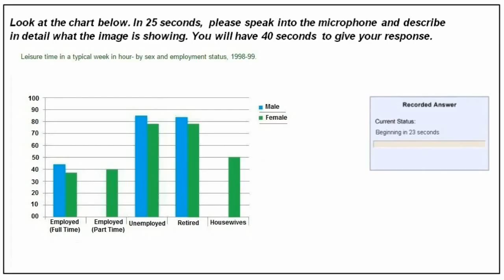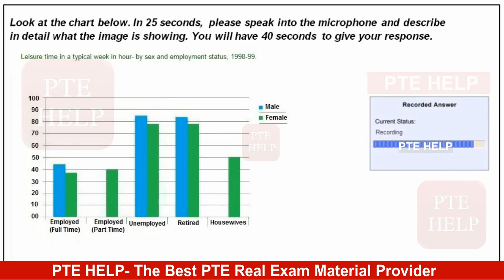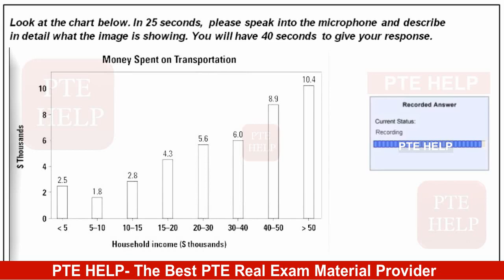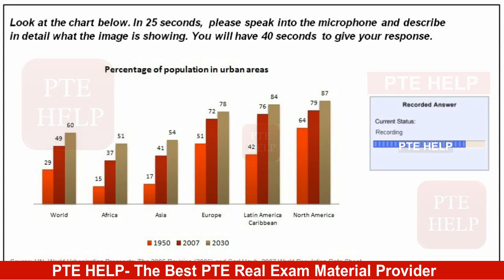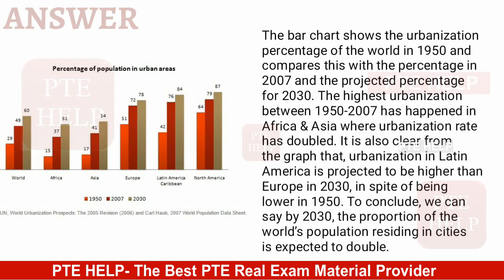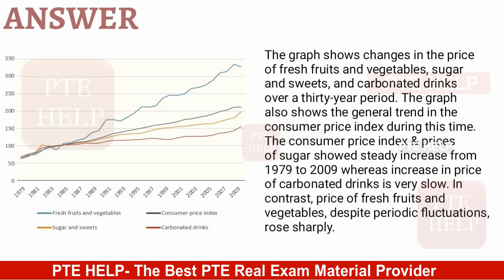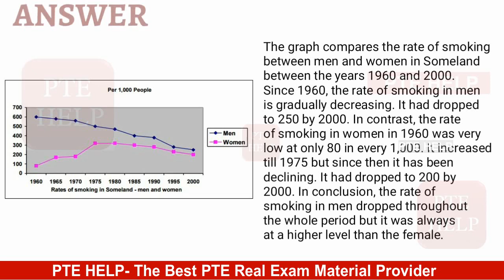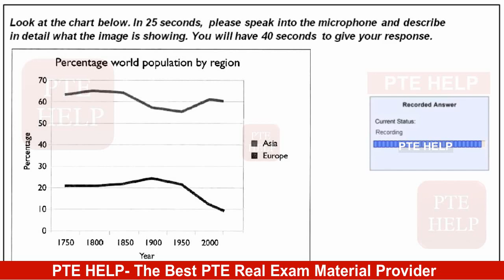PTE Describe Images with Timer✌- Real exam images (Guaranteed)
Test 15, Describe Images.
This video contains the most repeated real exam dictations and repeat sentences of 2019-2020. Test 9.
Other Practice Links: -

PTE Help- Real exam Writing Summary- Compulsory Voting|| Diasporas|| with 80+ scores Sample Answers-

PTE Help- Real exam Writing Summary- Skipping breakfast|| Travel& tourism| with 80+ scores Sample Answers

PTE Help- PTE/IELTS Essay 4| English as a global language despite globalization| 9 band, 86+ scores essay

PTE Help exam-oriented dictation and repeat sentence PTE Help Real exam/ actual test's retell lecture and summarize spoken text with 90 scores answers

We have plenty of practice videos for

SPEAKING: read aloud, repeat sentence, describe image, retell lecture, short answer questions.